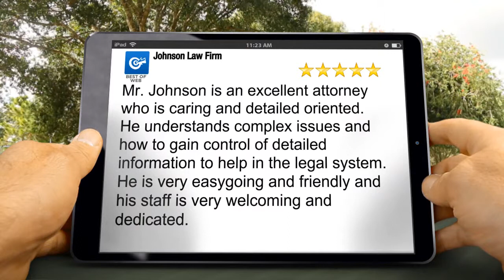Best Medical Malpractice attorney Woodbridge Va Johnson Law Firm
5 Star Review

Mr. Johnson is an excellent attorney who is caring and detailed oriented. He understands complex issues and how to gain control of detailed information to help in the legal system. He is very easygoing and friendly and his staff is very welcoming and dedicated.

Johnson Law Firm
13478 Minnieville Road  Suite 204
Woodbridge Virginia
22192